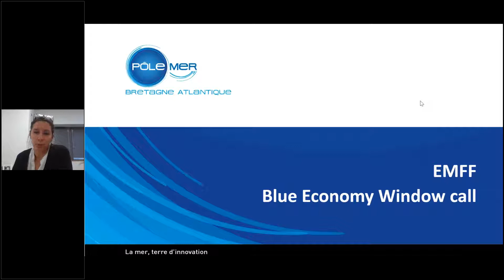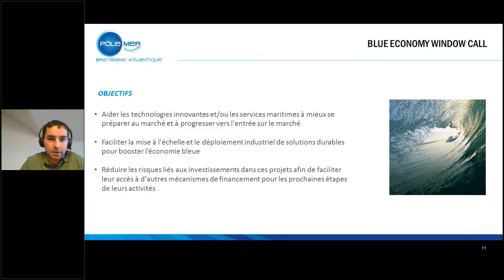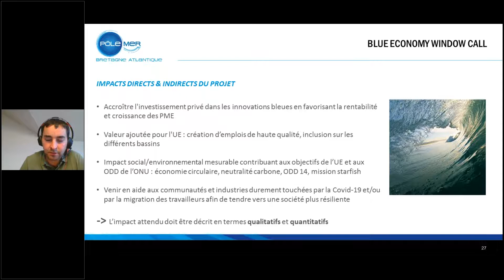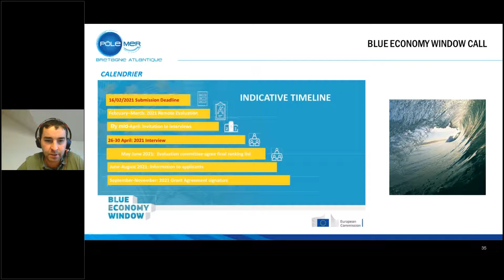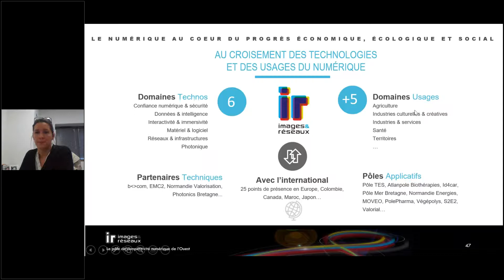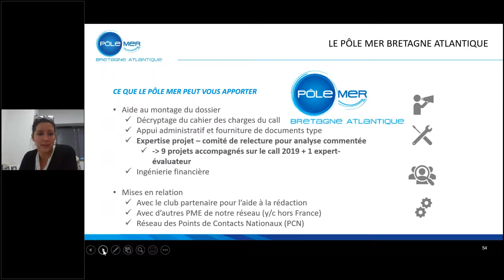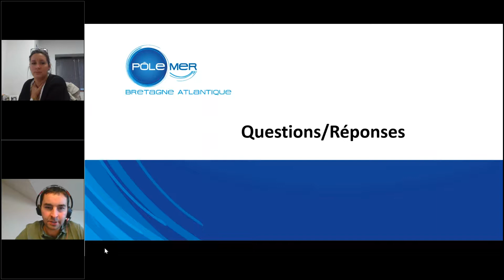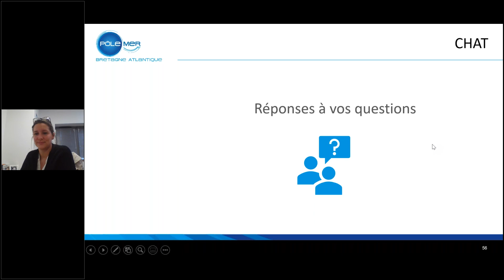Blue Economy Window - Présentation AAP2